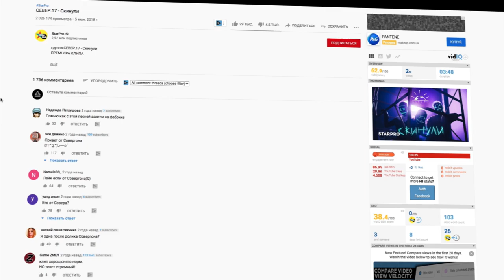Manifestum Group Production | Showreel 2021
🌍 manifestum.top